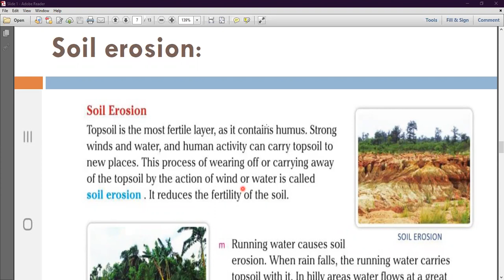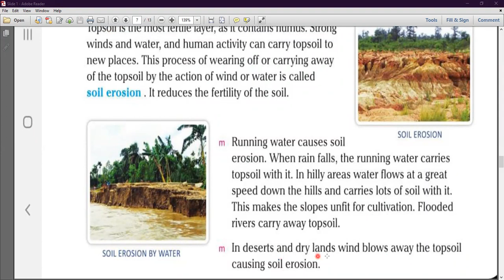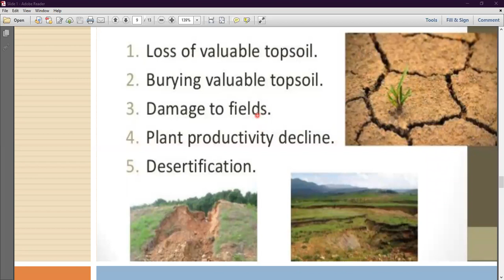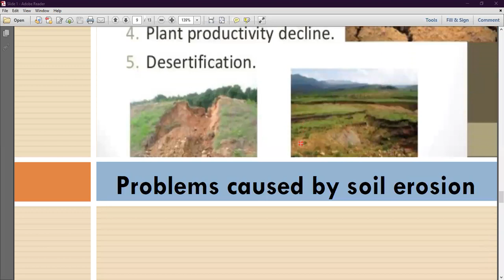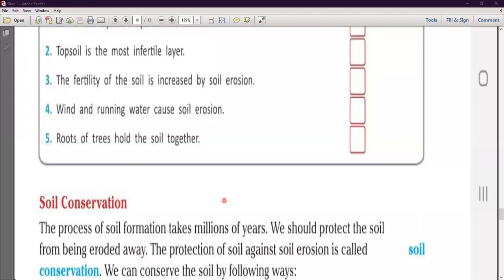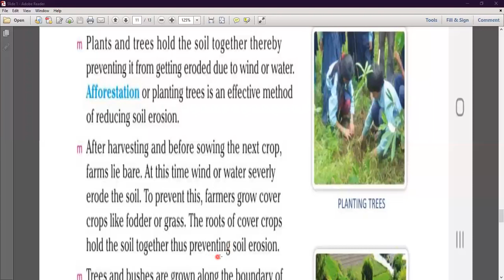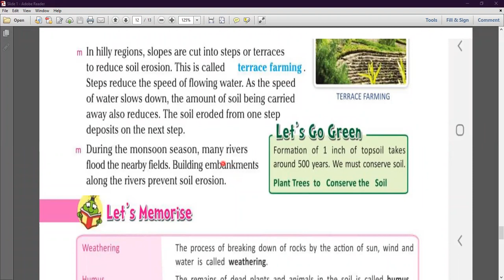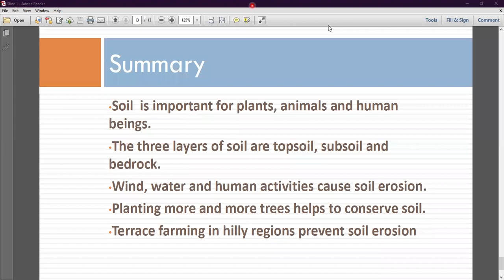Soil Erosion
Class - V - Science - Online Class 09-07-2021 by Pooja Ma'am (LPS)